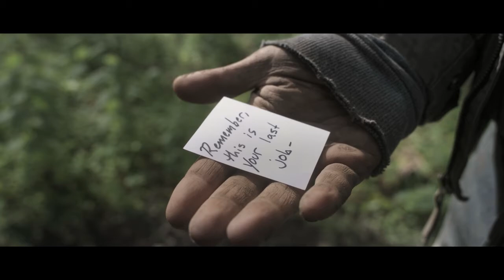The Company Of Thieves- FirstGlance Film Fest Trailer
See the Los Angeles Premiere of the award winning short, The Company of Thieves, at FirstGlance Film Fest Hollywood 13 April 26-28 at Raleigh Studios Hollywood. In the ever-present battle of good vs. evil, a lone thief, Dex, seeks vengeance after he is left for dead in the woods by his partner.  So he makes a fast deal with the Devil and goes on a mission to kill his partner and get his loot back.